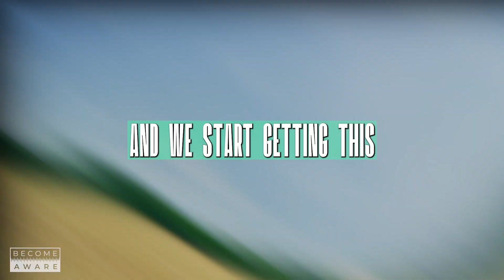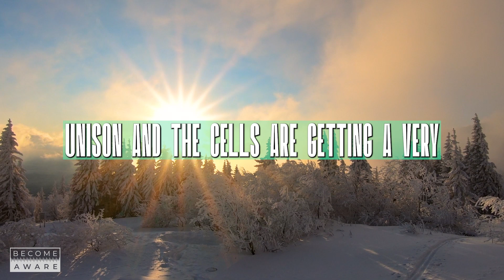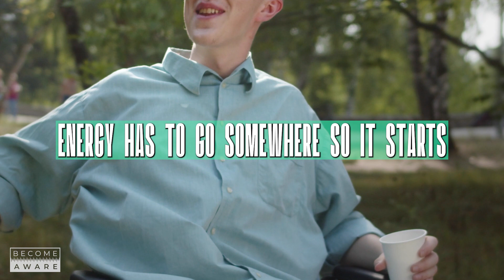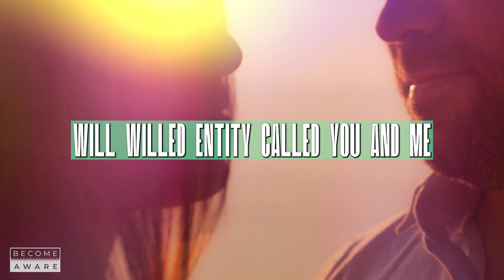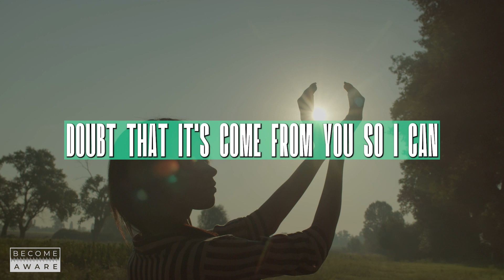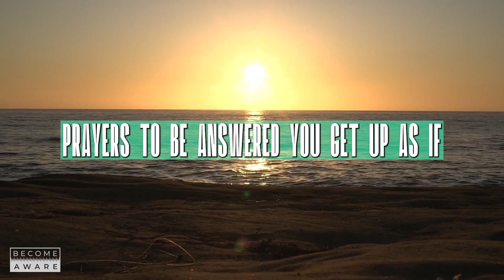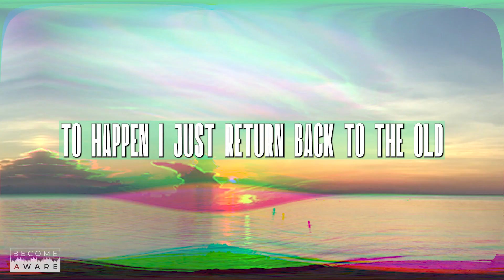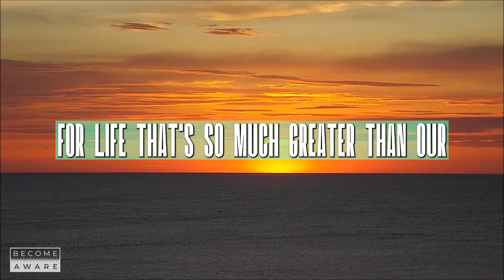Secrets Of The Mind - What Happens During Meditation | Dr. Joe Dispenza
Dr. Joe Dispenza explains what happens during meditation, and the process of controlling the mind and ultimately controlling your life.

💚 About Dr. Joe:

Dr. Joe holds a Bachelor of Science degree and a Doctor of Chiropractic. His post-graduate training includes the fields of neuroscience and neuroplasticity, quantitative electroencephalogram (QEEG) measurements, epigenetics, mind-body medicine, and brain/heart coherence. As a researcher, lecturer, author, and corporate consultant, his interest lies in demystifying the mystical so that people have all the tools within their reach to make measurable changes in their lives.

Dr. Joe works on being a living example of everything he teaches. He also appreciates good food and wine, communing with nature, and being around highly creative people.

💜 About Me & My Mission:

I am eternally grateful to Dr. Joe and his staff, he has changed my life like many others in this work.

I am committed to change and practicing his work daily, part of my daily practice is taking notes and making these videos in order to expand my awareness and understanding.

My mission is to motivate & inspire others through these videos, to show you that there’s another you on the other side that is more loving, and caring with unlimited potential!

🎞️Video footage used is licensed by Envato & Jumpstory.
🎵All music and sounds are licensed by Envato.